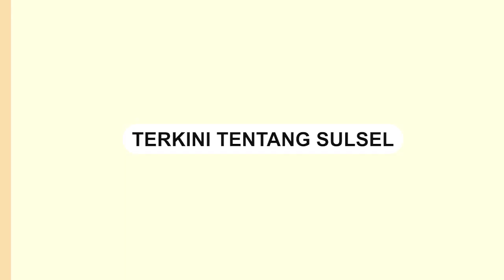Guru Ini Edukasi Siswanya untuk Pilih Presiden Berdasarkan Kompetensi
Seorang guru mengambil momen untuk memberikan edukasi politik kepada murid-muridnya, menekankan pentingnya memilih Presiden berdasarkan kompetensi.

Ia menegaskan bahwa pemilihan seorang Presiden harus didasarkan pada kemampuan dan kekompetenannya.

Ia mencontohkan bahwa memilih berdasarkan popularitas seperti Anies Baswedan yang didukung oleh komunitas K-Pop, Prabowo yang sering dikaitkan dengan Gemoy dan Ganjar yang kerap kali diidentikkan dengan maskot penguinnya

Video tersebut diunggah ke akun pribadi @m_rianarisandi.
Video terkini dan terbaru..